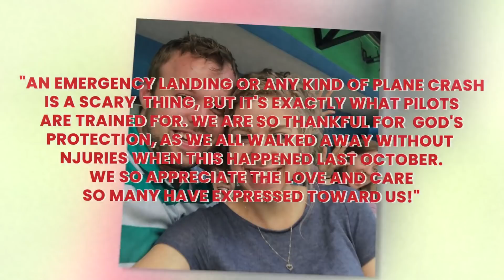John David Duggar Has Horrible News.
John David Duggar Has Horrible News. John David and his wife Abbie have horrible news... It's scary!